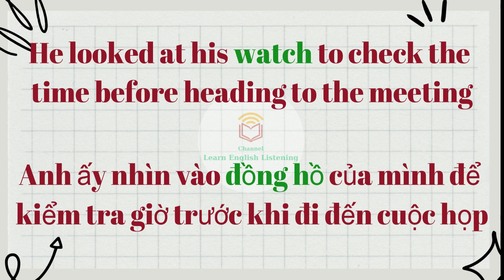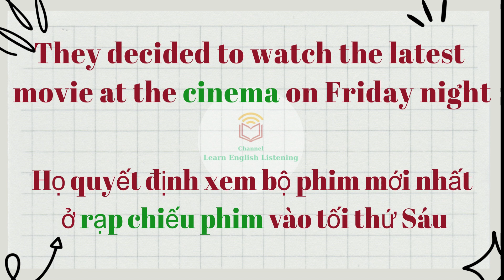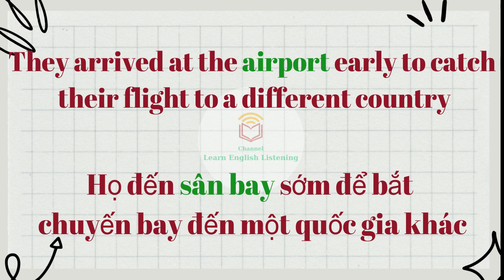1000 Từ Tiếng Anh - Chinh Phục 1000 Từ Trong 5 Phút Cho Mỗi Bài Học Kèm Ví Dụ ( Có Dịch ) Bài 7